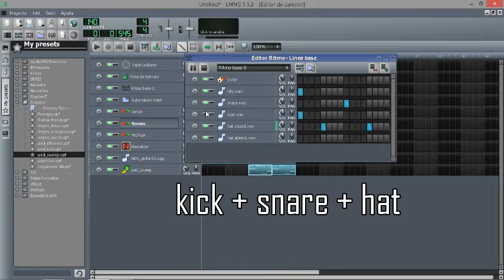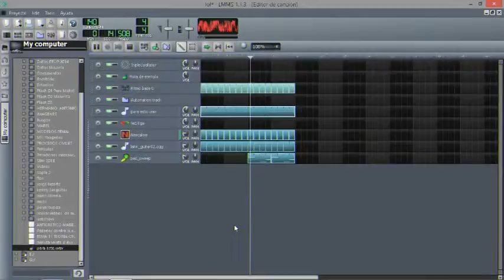Como hacer dubstep en lmms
Es un projecto no tan elaborado